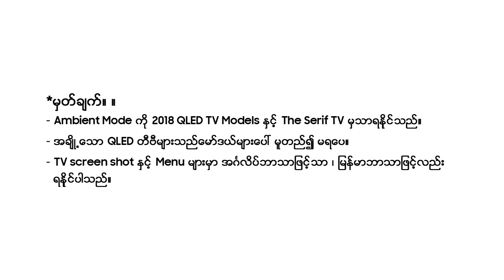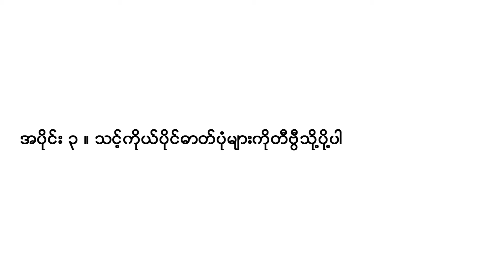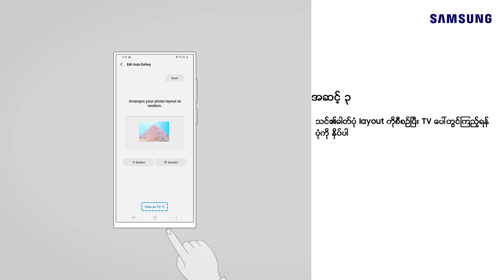Ambient mode ကိုဘယ်လိုအသုံးပြုမလဲ